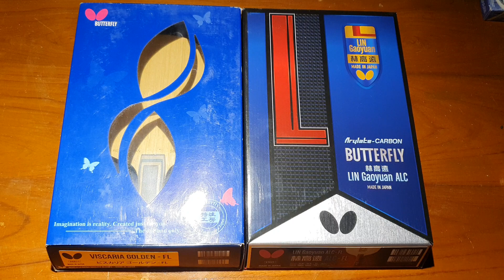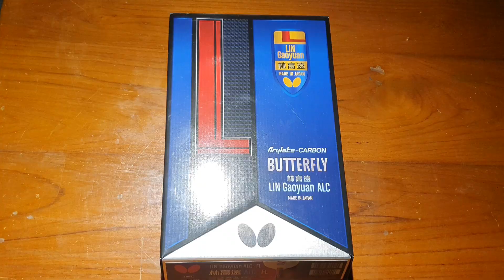Butterfly LIN Gaoyuan ALC VS Viscaria Golden Compare Review EP.2 | Pingpongthaibaan